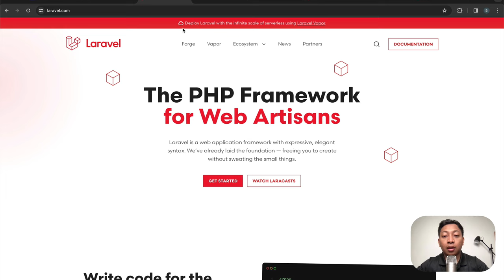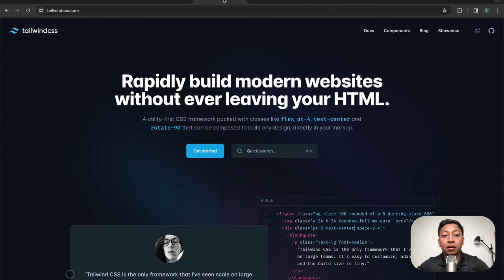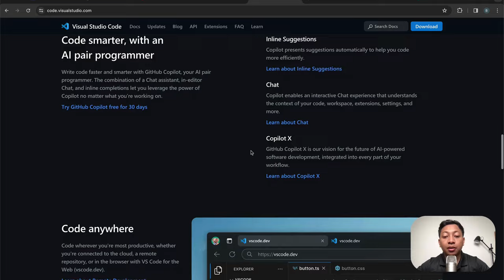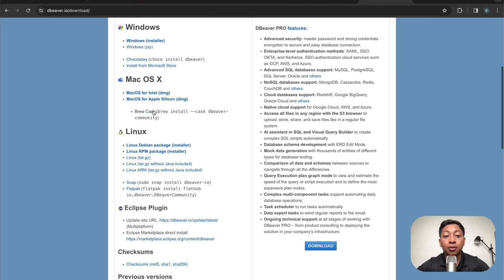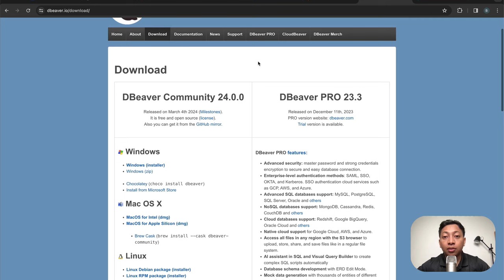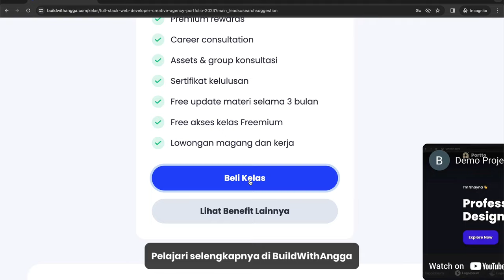Bikin Website Creative Portfolio Dengan Laravel 10 Part 2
Hi people with the spirit of learning, pada kali ini kita akan mempersiapkan tools apa saja yang dibutuhkan untuk membuat website portfolio menggunakan framework php laravel 10.